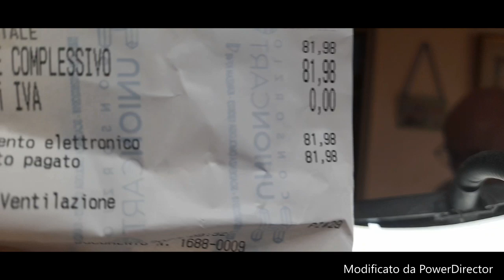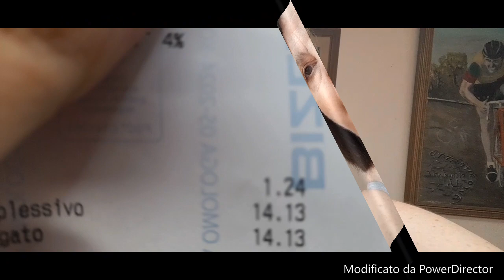(video spesa rachele luglio 2023) /roberta fiorellino/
( video  spesa rachele luglio 2023) facebook roberta fioramonti instagram roby fiorellino